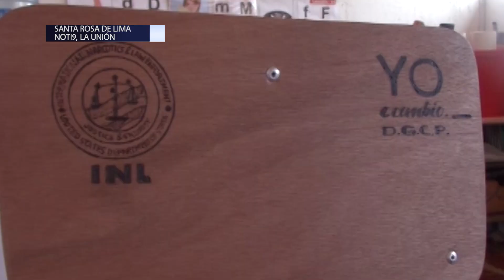Privados de libertad del programa Yo Cambio realizan donación de pupitres a centros educativos